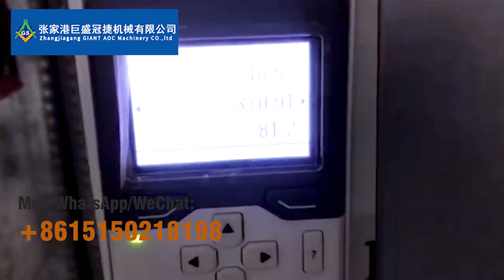HDPE Large Diameter Plastic Pipe Production Line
HDPE Large Diameter Plastic Pipe Production Line, from Zhangjiagang GIANT AOC Machinery Co.，Ltd.